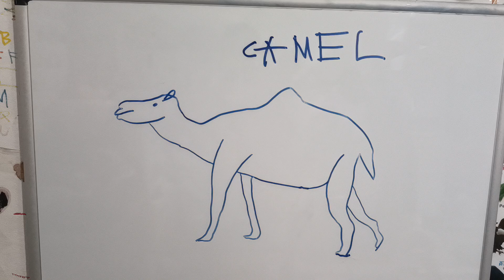Camel Sound Effect